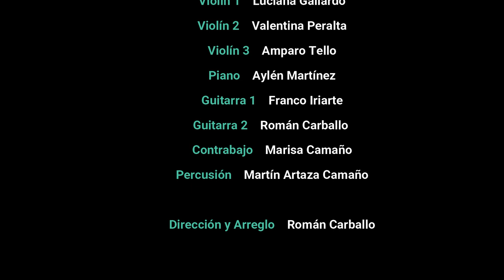Pateando sapos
La Orquesta Municipal de Villa Allende interpreta un Gato con letra y música de Osvaldo Furcade. Canta Matías Gallardo. Dirección artística y edición de sonido de Román Carballo -guitarra-.

Edición R. Carballo